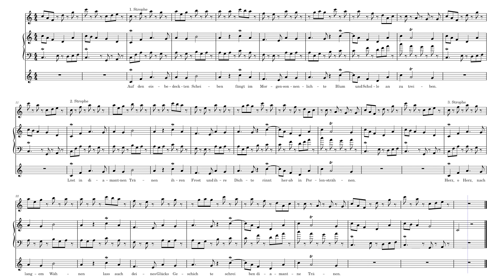Morgensonne im Winter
Text:
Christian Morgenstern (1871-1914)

Auf den eisbedeckten Scheiben
fängt im Morgensonnenlichte
Blum und Scholle an zu treiben …

Löst in diamantnen Tränen
ihren Frost und ihre Dichte
rinnt herab in Perlensträhnen …

Herz, o Herz, nach langem Wähnen
lass auch deines Glücks Geschichte
schreiben diamantne Tränen!